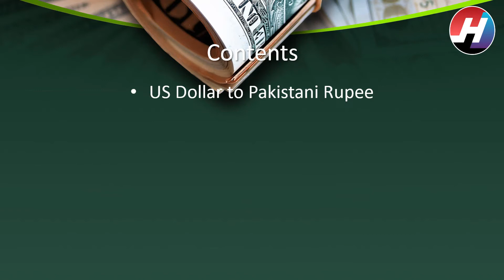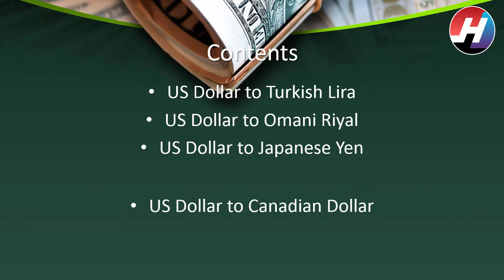Today Dollar Rates (22nd May 2020) | USD to PKR,INR,NZD,CNY,JPY,PS,TL,SLR,etc | Hot News Studio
Hey Viewers,
         we are back with a our segment "ECONOMICS". In this video we have shown today's DOLLAR RATES
in various countries.Hope you will like our segment.